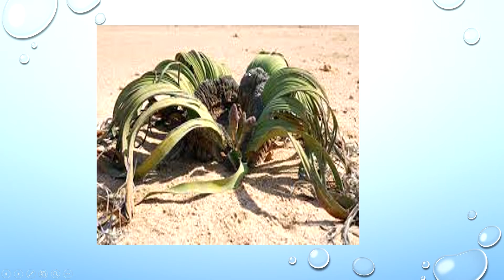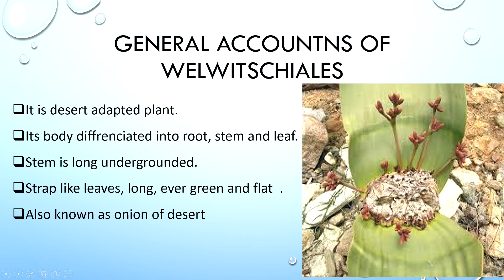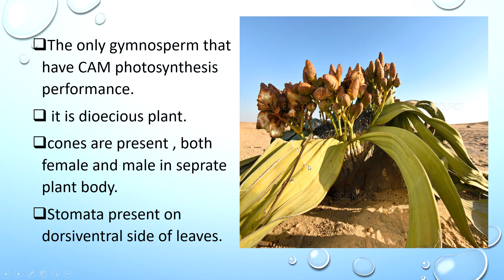Welwitschiales|General account| Gymnosperm|By Poornima Ma'am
welwitschiales General accounts#gymnosperms#welwitschia#